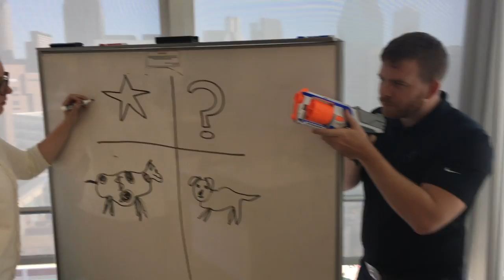Tuesdays at BCG